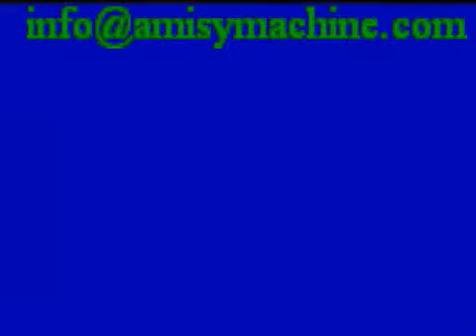Fish Skin Peeling Machine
Industral Stainless Steel Fish Skin Peeling Machine
This fish skin removal machine is used to remove the skin of lot kinds of fish, such as squid, cat fish, gadus, carp etc.
High efficiency, can equal to 50 persons work volume.
Nice skinning effect, the skinned fish is clean and smooth.
Actual outcome of cutting efficiency is more than 99%.